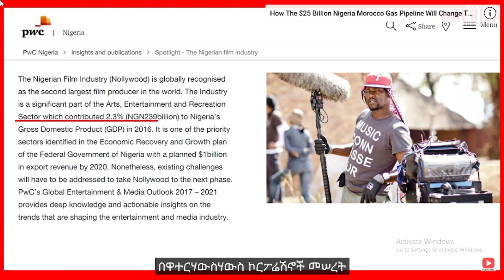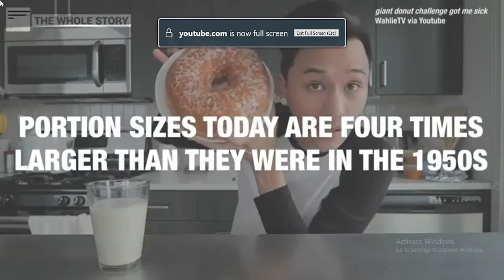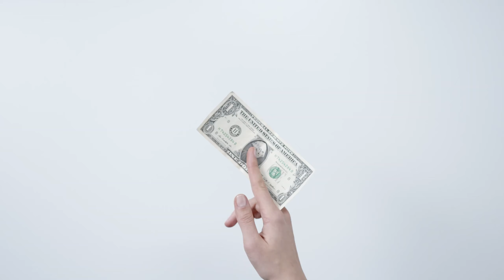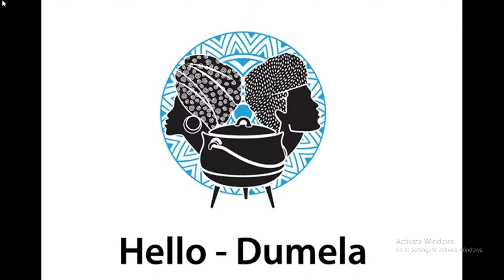Ethiopia,Botswana,Nigeria and America : Top Amazing cultural shocks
Reacting to Top 10 Cultural Shocks in Ethiopia, Nigeria, USA, and Botswana!”

"Hey everyone! 🌍 In today’s video, we’re diving into some fascinating cultural shocks from around the world. Join me as I react to the unique and surprising aspects of life in Ethiopia, Nigeria, the USA, and Botswana. From traditional ceremonies and delicious street food to tipping culture and wildlife encounters, there’s so much to explore! Enjoy the journey with me! ✈️🌟

|lord M.A REACT TO .

Lord M.A react africa,LORD M.A ETHIOPIA ,Ethiopia Music,y,Lord M.A Kuwait 2024,lord m.a south africa 2025,Ghana to south africa tour,Reaction Ethiopia interview,Lordm.a nigeria vlog,ethiopia currency,Ghanaians react to the world..